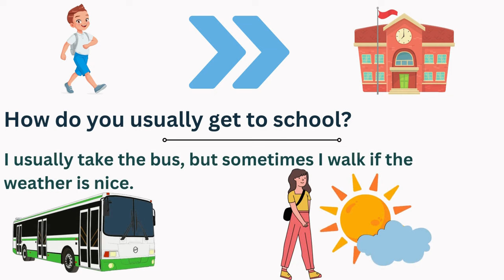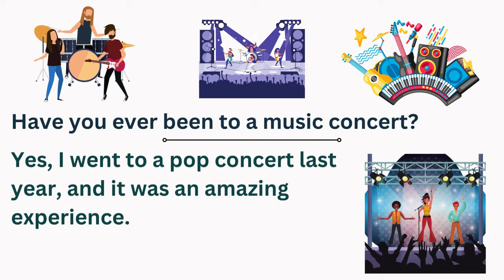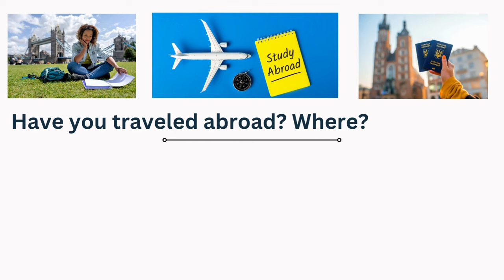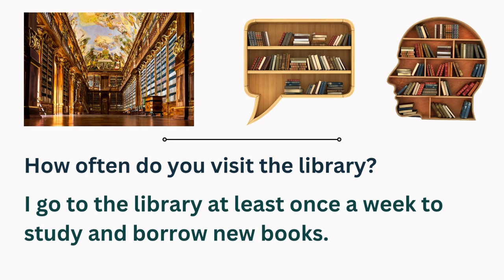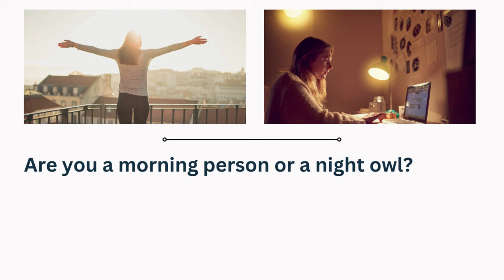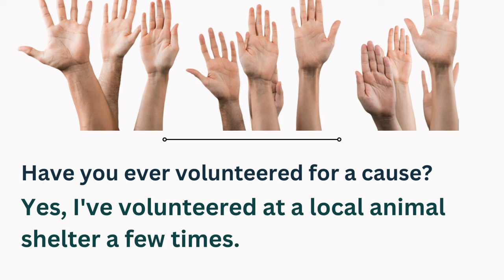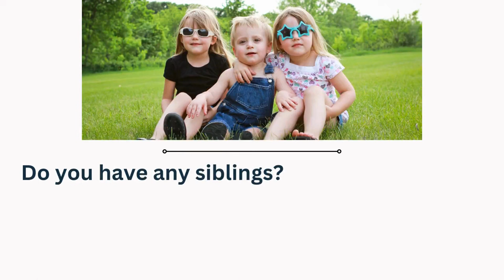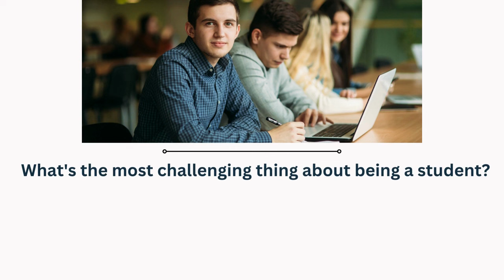English Speaking Practice! Upper-Intermediate (B2) - Improve English Speaking Skills!!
In this channel you are going to learn English in a fast and effective way.

By seeing day-to-day conversations, you will grasp the language through image and dialogues.